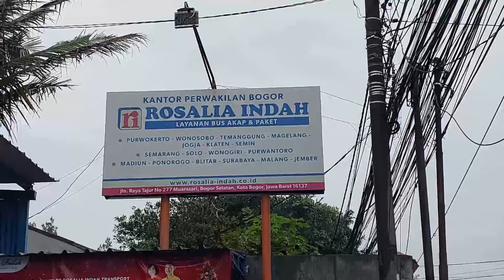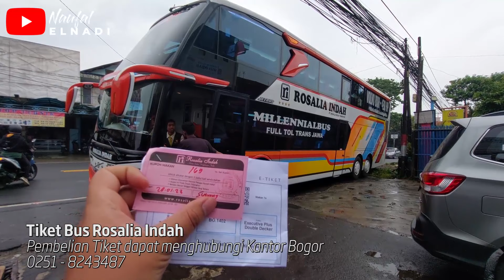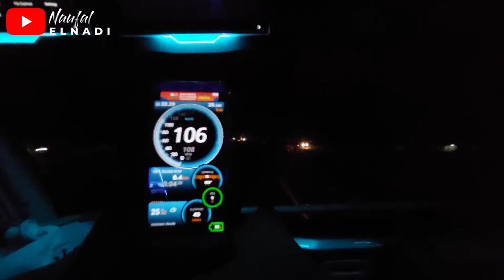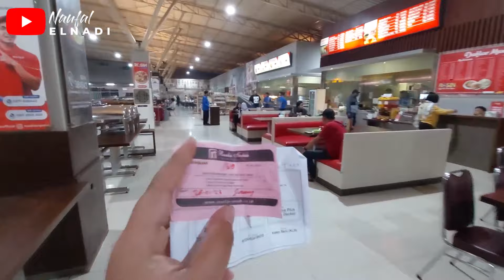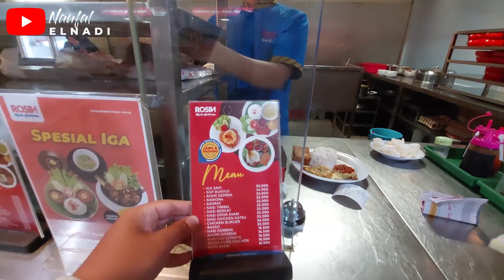ROSALIA INDAH DOUBLE DECKER, PILIHAN NYAMAN BOGOR - YOGYAKARTA! Trip Naik Bus Tingkat Volvo ke Jogja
Hallo teman-teman, apa kabar semuanya?

Alhamdulillah, kali ini saya berkesempatan untuk menaiki armada terbaru dari Rosalia Indah yaitu Double Decker Volvo terbaru yang mengisi trayek Bogor - Yogyakarta - Klaten!

Bus ini menggunakan nomor lambung SDD 169 mengisi rute angkatan Sore Bogor - Depok - Jakarta - Bekasi - Bawen - Magelang - Yogyakarta - Klaten
Profil Bus
Nama PO: Rosalia Indah
Body: Double Decker Jetbus SDD 3+ Voyager By Adi Putro Group
Chasis: Volvo B11R 430 HP I-Shift

Relasi Bus dan Tarif: Bogor - Yogyakarta
Tarif: Rp 280.000 Executive Plus
Kelas: Executive Plus 30 Seat Full Legrest

Info Pemesanan:
Kantor Perwakilan Rosalia Indah Bogor
Kantor Perwakilan Rosalia Indah Pulogebang (Rafikri  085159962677)
Aplikasi Rosalia Indah

Fasilitas Bus:
Air Mineral 600ml
Service Makan 1x
Selimut
Legrest Selonjoran
Bantal Tebal
Jumbo Comfortable Seat
Toilet
Legroom Luas